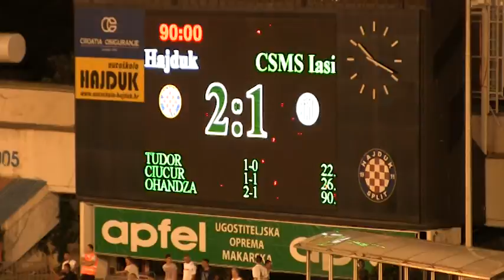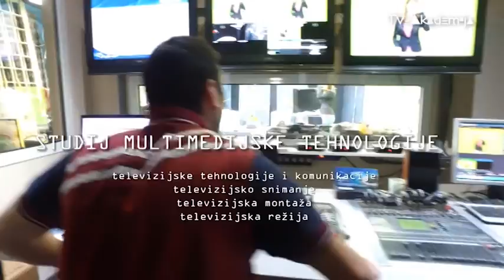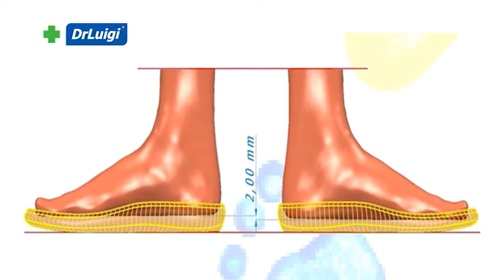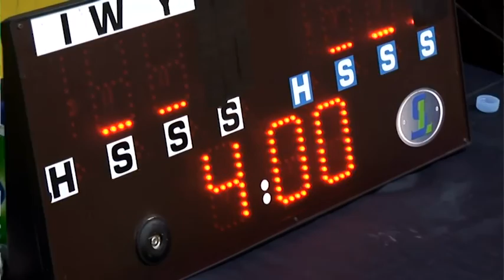Dribling - Hrvoje Znaor 25.07.2016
Gost:
- Hrvoje Znaor (bivši svjetski prvak u jiu jitsu, glavni trener Jiu Jitsu kluba Uragan)

Teme:
- Hrvatski Nogometni Klub Hajduk savladao rumunjski  Jaši 2:1
- drugo kolo MAXtv Prve hrvatske nogometne lige
- održana Međunarodna boksačka revija na Klisu koju je organizirao Boksački klub Klis u sklopu svoje 20. obljetnice
- u dvorani Osnovne škole Visoka održane 5. Svjetske borilačke vještine